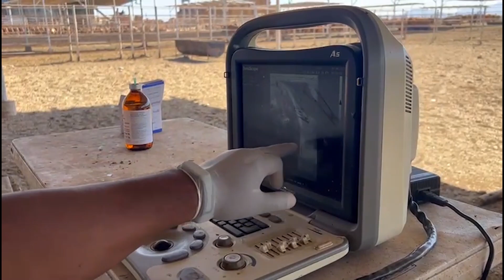Investigadores de Agronomía proponen estaciones experimentales para el desarrollo de ganado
Con el objetivo de poner en contexto la realidad en la que viven los ganaderos en Sinaloa, investigadores de la Facultad de Agronomía de la Universidad Autónoma de Sinaloa (UAS) propusieron el desarrollo de estaciones experimentales para el ganado en las zonas de los altos, valle y costa del estado, con las cuales se logren trabajos de investigación encaminados a la solución de problemáticas reales de los ganaderos productores de becerros en cada una de dichas zonas.